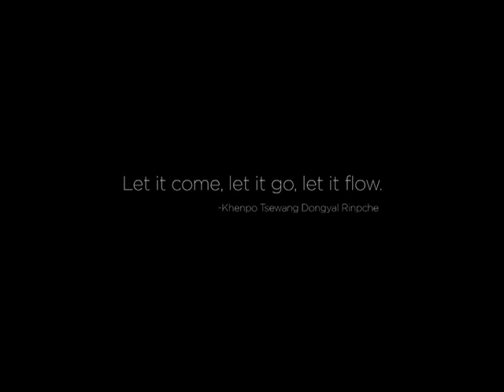The Journey of the Soul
Without spirituality life is like watching a dead plant. It ignites the fear within discovering the realms of profound insight.We all are more than our environment and it is the innate quality of ourselves that helps us draw ideas which unify perceptions of the external world instantaneously with a value which is intangible, and embodies in the works of distinct  cultures .These actualization mark the path of spiritual progress throughout the journey of life.

Documentary by:
Anoushka Yadav
Shambhavi Dutta
Nandini Rao

Batch of 2019 Journalism Department, LSR